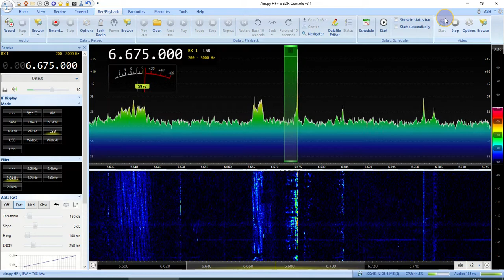6675 khz LSB Greek pirates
6675 khz LSB Greek pirates